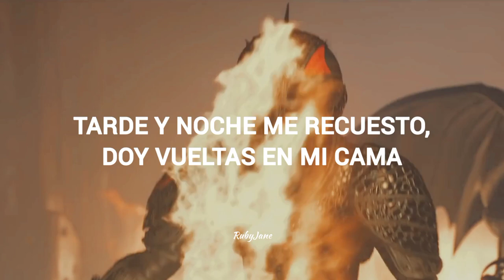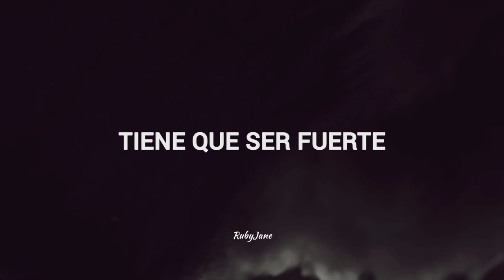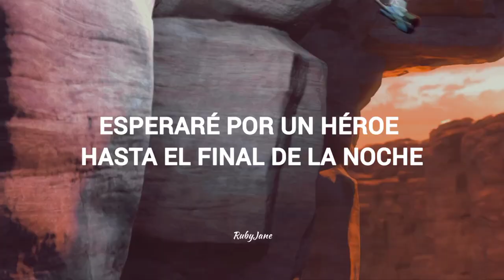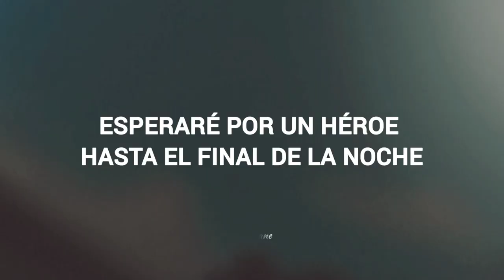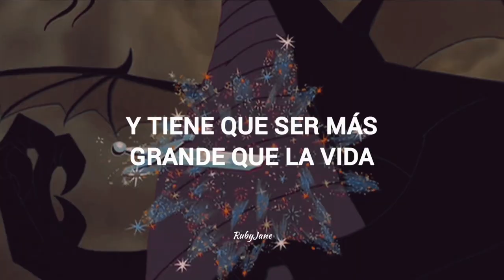Seguro uno de estos personajes fue tu crush de la infancia♡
✨Nuevo videoo✨
♡Canción: Holding Out for a Hero
♡Artista: Bonnie Tyler
♡Fondo: Multimale
~Espero les haya gustado este vídeo y si es así le den 👍 y se suscriban (obvio si quieren) ya que de esta forma me estarían dando ánimos de seguir creando este tipo de contenido e igual muchas gracias por apoyarme~